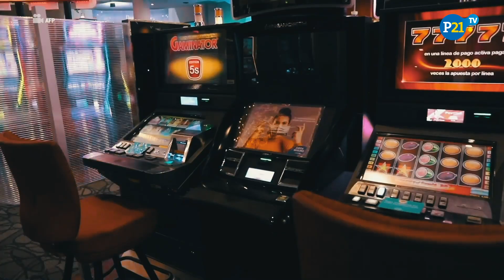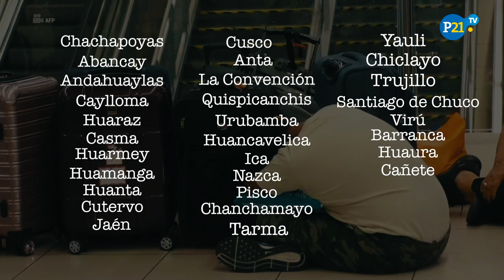Coronavirus Perú: Las nuevas medidas según nivel de alerta que rigen desde el 19 de abril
Desde el lunes 19 de abril hasta el domingo 9 de mayo, regirán las nuevas restricciones del estado de emergencia nacional frente al COVID-19.Cabe indicar que las medidas serán según la clasificación de provincias de acuerdo al riesgo de contagio de coronavirus: extremo, muy alto y alto.